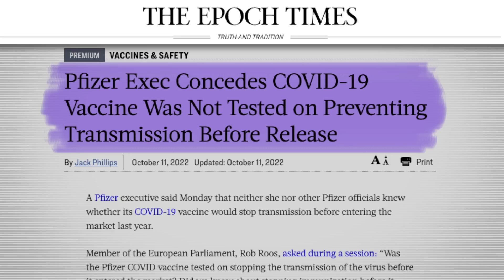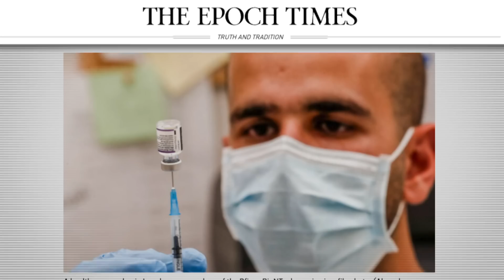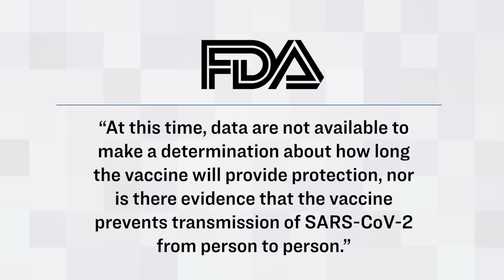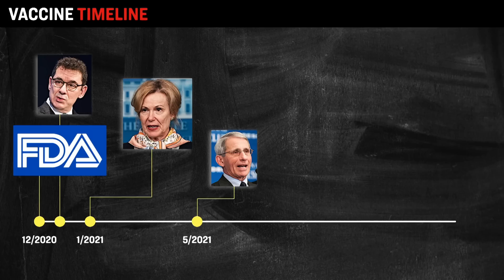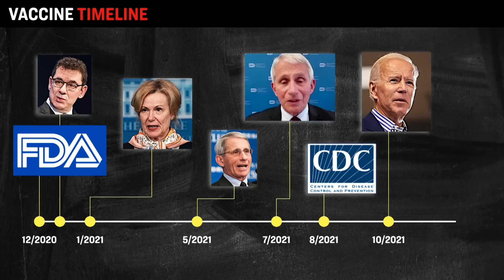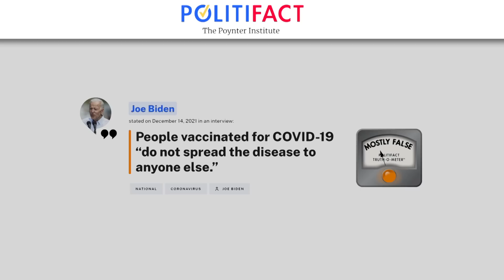Pfizer Exec Makes Bombshell Admission About Covid Vaccine